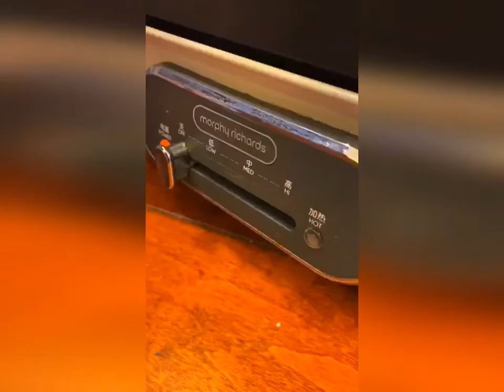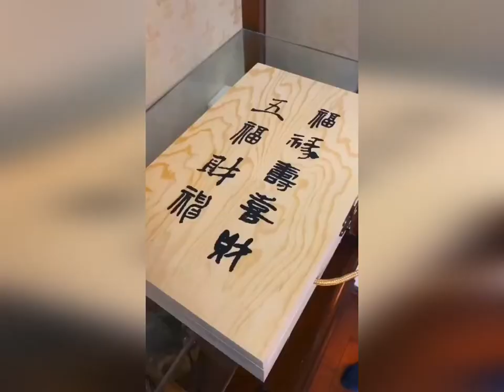Best Eating Food So Delicious#11